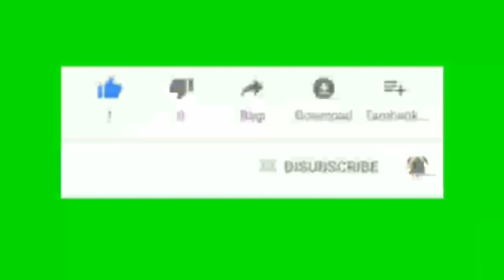Berkomunikasi Dengan Nyai Roro Kidul Bersama Ki Sambung Roso !!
Ratu Kidul atau Penguasa Laut Selatan Yang Kontroversi dalam Dunia GAIB sengaja di Hadirkan Ki Sambung Roso melalui LUKISAN Nyai Roro kidul di Ruang Khusus Beliau

Dan Ki Sambung Roso Mencoba menerima Pemberian Ratu Pantai selatan ini saat Kehadiran nya telah terbukti ada !!